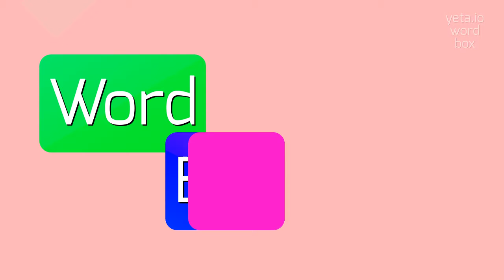How to say "seirospore"! (High Quality Voices)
Watch in this video how to say and pronounce "seirospore"!